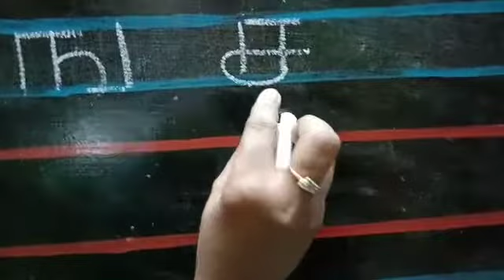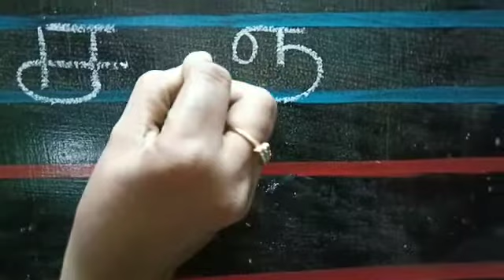தமிழ் உயிர் மெய் எழுத்துக்கள் (க - ஞ) for Sr KG Children